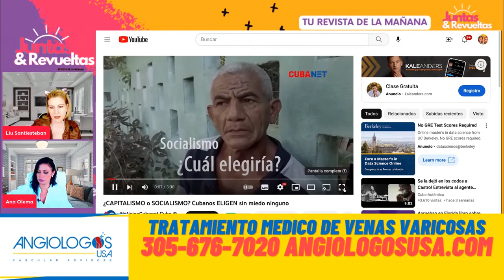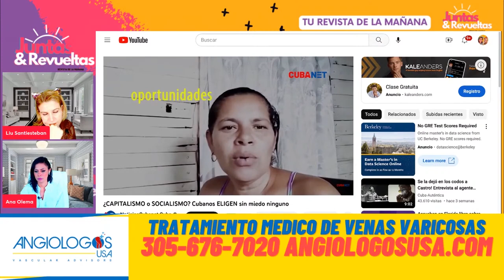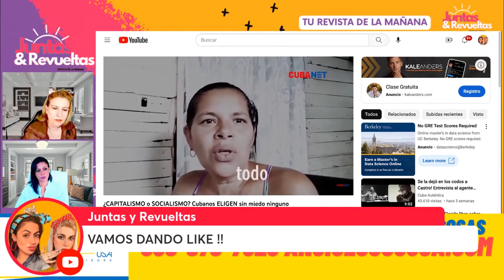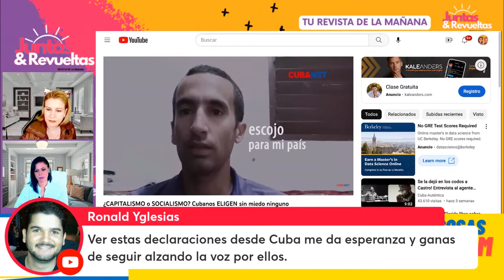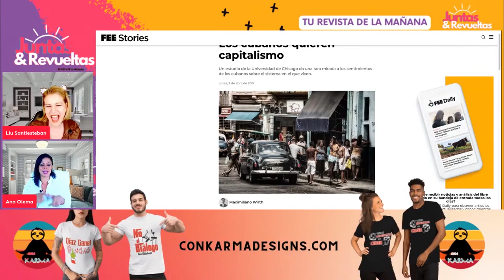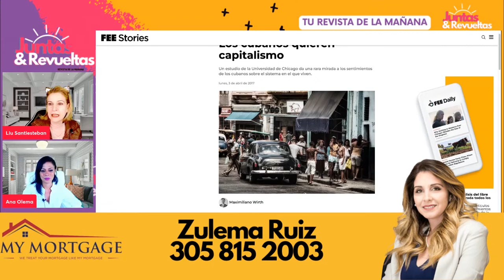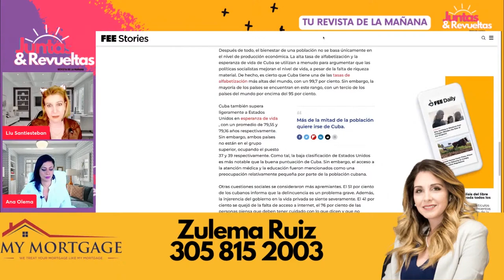CAPITALISMO VS COMUNISMO // Los cubanos Hablan!!!!!